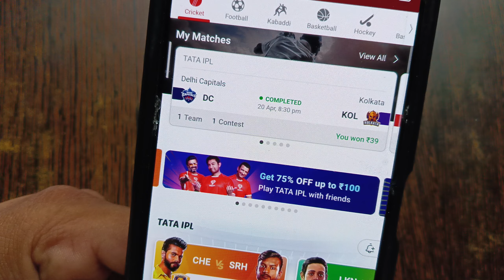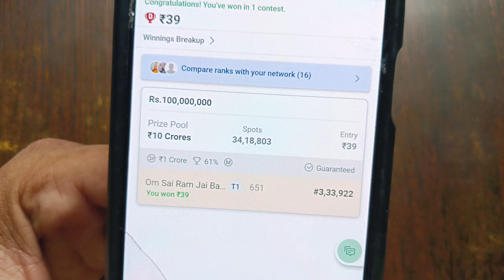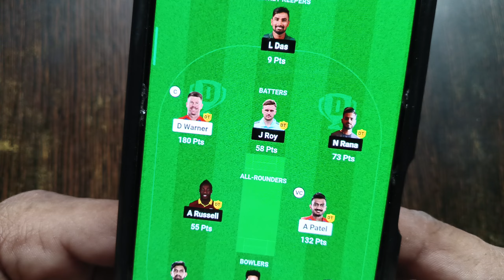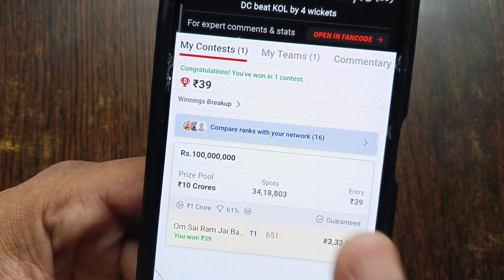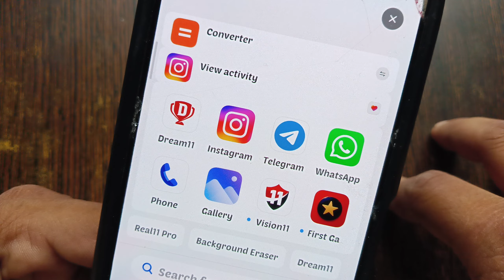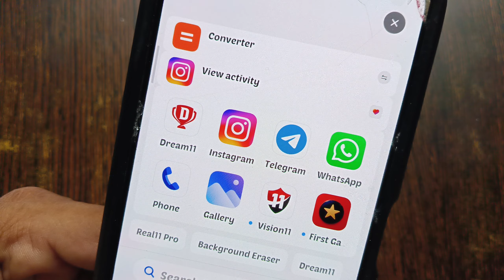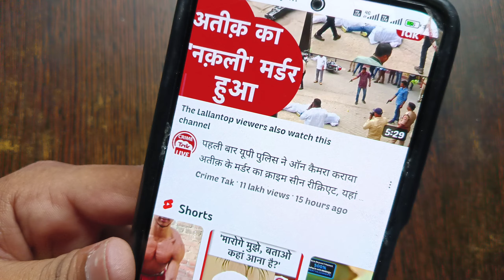21 april 2023 dream11 winner 1 crore || dream 11 में सिर्फ 39 रुपया से 1 करोड़ जीत गया the gyanpur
21 april 2023 dream11 winner 1 crore || dream 11 में सिर्फ 39  रुपया से 1 करोड़ जीत गया
21 april 2023 dream11 winner 1 crore || dream 11 में सिर्फ 39  रुपया से 1 करोड़ जीत गया

21 april 2023 dream11 winner 1 crore || dream 11 में सिर्फ 39  रुपया से 1 करोड़ जीत गया

important Tags :
yesterday dream 11 winner
yesterday dream11 winner
yesterday dream 11 winner 2 crore
yesterday dream11 winner 2 crore
20 april 2023 dream 11 winner
20 april 2023 dream11 winner
20 april 2023 dream 11 winner 2 crore
yesterday dream 11 winner 1 crore
yesterday dream11 winner 1 crore
yesterday dream 11 winner 3 crore
yesterday dream11 winner 3 crore
21 april 2023 dream 11 winner
21 april 2023 dream11 winner
21 april 2023 dream 11 winner 2 crore
pbks vs rcb dream11 winner
rcb vs pbks dream 11 winner
dream11 ke bijeta
rcb vs pbks dream11 winner 2 crore
pbks vs rcb dream 11 winner 2 crore
dream11 2 crore ke bijeta
dream11 fantasy team app
new dream 11 app
dream11 app realderima 11 app
paytm dream11
dream 11 app.
dream11 ipl app
dream 11 cricket app
dream11 app download
dream11 app dream11 app
dremel 11 app
dream11 google
fantasy cricket 11 app
dream11my circle
install dream 11
dream11 app real
dream11 app
dream11
dream11 winner yesterday